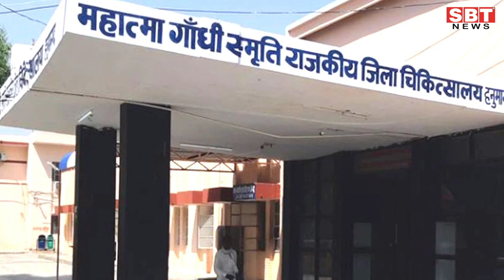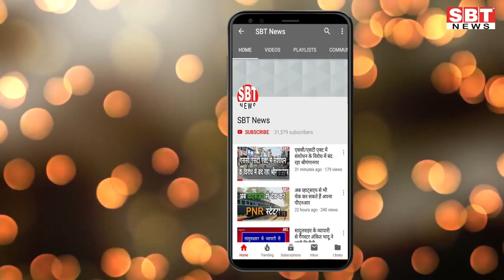7 जुलाई: श्रीगंगानगर-हनुमानगढ़ सुबह 6.30 बजे की बड़ी खबरें | SBT News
About This Video:

- श्रीगंगानगर जिले में तीन और कोरोना मरीज मिले, संख्या बढ़कर 62 हुई
- राज्य के 15 जिलों के 861 ग्राम अभावग्रस्त घोषित, श्रीगंगानगर के 31, हनुमानगढ़ के 23 गांव
- मुख्यमंत्री ने की सफाई कर्मियों की प्रशंसा
- हनुमानगढ़ जिले में चार कोरोना मरीज और मिले, संख्या बढ़कर हुई 87
- कम्पनी बना कर लोगों से करवाया निवेश, 33 लाख रुपए ठगे
- करंट लगने पर लाइनमैन झुलसा
- श्रावण में नीलकण्ठ मंदिर में श्रद्धालुओं को प्रवेश नहीं
- विवाहिता से मकान व दो लाख रुपए मांगता है युवक
- विधिक सेवा प्राधिकरण सचिव ने कोर्ट परिसर का निरीक्षण किया
- नगरीय विकास विभाग की वीडियो कॉन्फ्रेंस 8 को
- गंगनहर में डूबे युवक की लाश बरामद, पोस्टमार्टम के बाद  शव परिजनों को सौंपा
- पेंशन फिक्सेशन के लिए पेंशनर्स आवेदन पत्र मय पीपीओ प्रति के कोष कार्यालय में करवाएं जमा- कोषाधिकारी
- दो मोटसाइकिल भिड़े, महिला घायल
- बाइक दुर्घटनाग्रस्त, युवक की मौत
- खेत में फांसी लगा कर आत्महत्या
- युवक ने इलाज के दौरान बीकानेर में दम तोड़ा

Sriganganagar news
Hanumangarh news
bikaner sbt
bikaner news
jodhpur news
churu news
Sikar news
Mosam news
sriganganagar temperature
Barish
Barsaat
mansoon
news
morning news
Hindi news
new rules
Rajasthan news
hariyana news
maharastra news
latest news
bjp
up news
News website
nonstop news
news headlines
today news
aaj ka news
online news
Headlines News